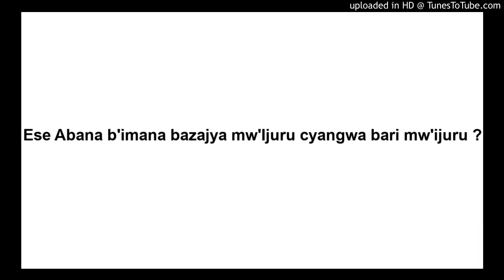Ese Abana b'imana bazajya mw'Ijuru cyangwa bari mw'ijuru ?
Ruhinda Daniel